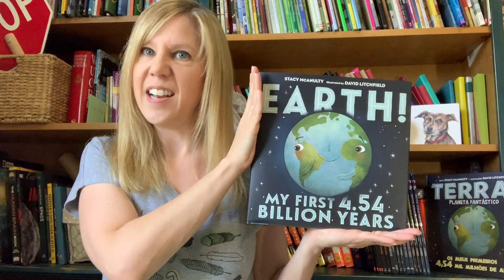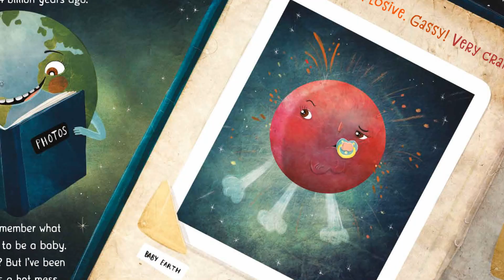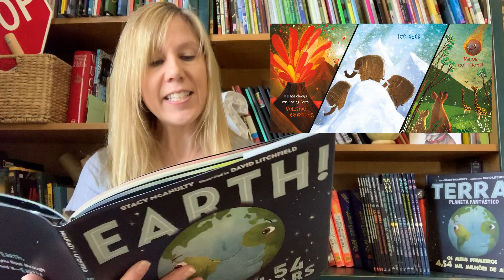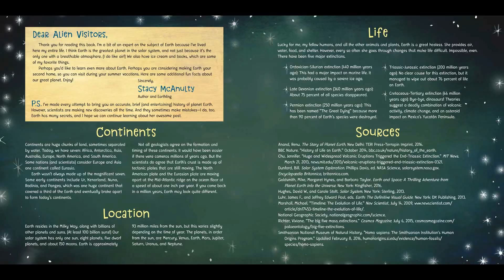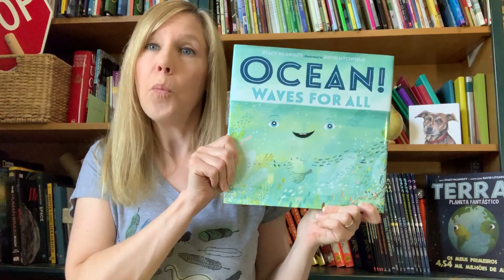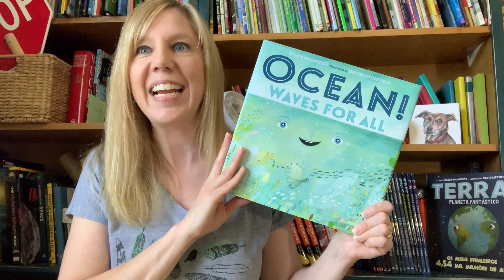EARTH! MY FIRST 4.54 BILLION YEARS Storytime | Read by Stacy McAnulty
"Hi, I’m Earth! But you can call me Planet Awesome."

Celebrate Earth Day with a special storytime reading by author Stacy McAnulty!

ABOUT EARTH! MY FIRST 4.54 BILLION YEARS:
Prepare to learn all about Earth from the point-of-view of Earth herself! In this funny yet informative book, filled to the brim with kid-friendly facts, readers will discover key moments in Earth’s life, from her childhood more than four billion years ago all the way up to present day. Beloved children's book author Stacy McAnulty helps Earth tell her story, and award-winning illustrator David Litchfield brings the words to life. The book includes back matter with even more interesting tidbits.